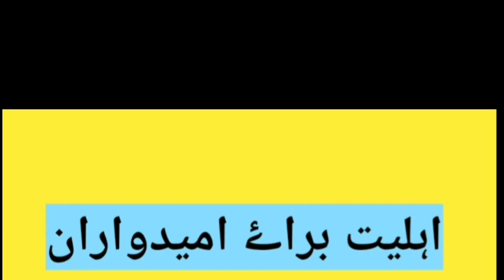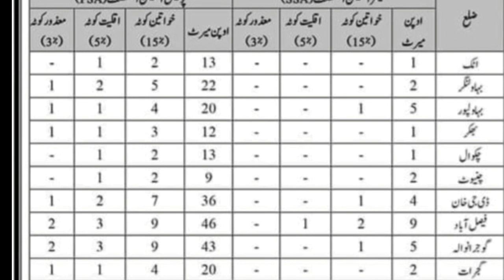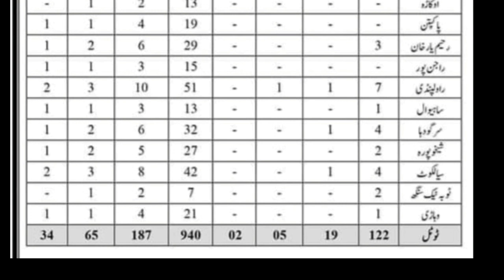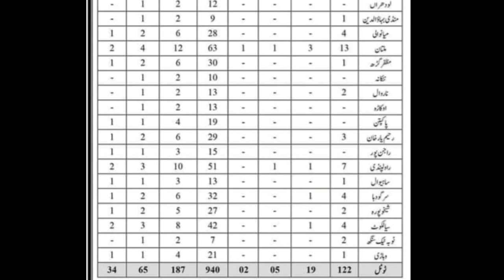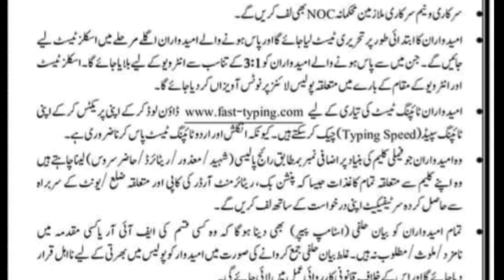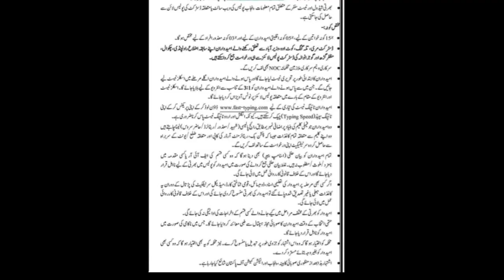Punjab Police Jobs||Police Stations Assistants||Civil Police Jobs